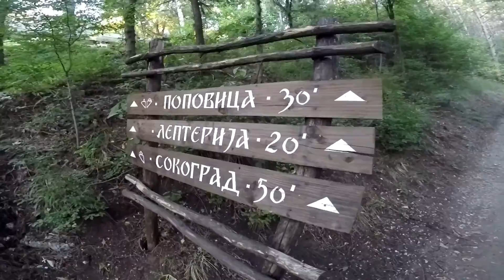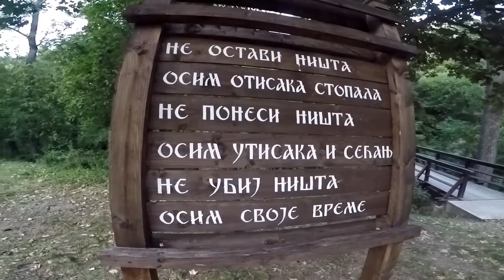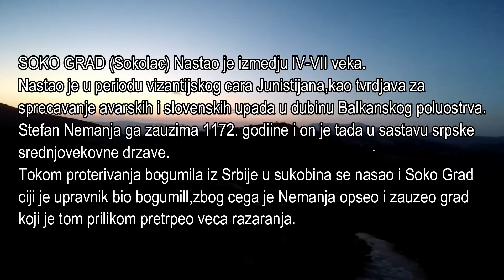SOKO GRAD - USPON DO VRHA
U ovom videu imacete prilike da vidite citav uspon do samog vrha Soko Grada,dosta lepih predela i prirode takodje.